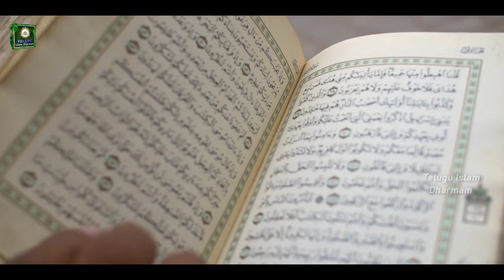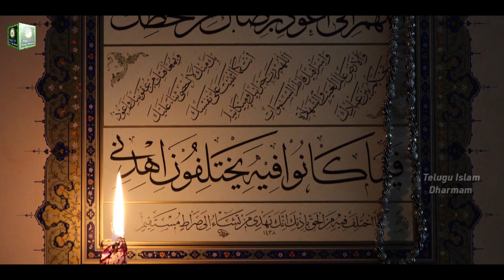🔴 రంజాన్ నెల మొదటి ఉపవాసం ఎప్పుడు...? || హాఫిజ్ బాయజీద్ సిరాజి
🧔🧕 ప్రియమైన మిత్రులందరికీ 🧕🧔
అస్సలాము అలైకుమ్
౼౼౼౼౼౼౼౼౼౼౼౼౼౼౼౼౼౼౼౼౼౼౼౼౼౼౼
ధార్మిక గ్రంధాలు. విషయాలు.👇👇
౼౼౼౼౼౼౼౼౼౼౼౼౼౼౼౼౼౼౼౼౼౼౼౼౼౼౼
TELUGU ISLAM DHARMAM (Foundation)
IDBI Bank
(Holder) SHAIK BAYAZEED
AC NO.2063104000019877

౼౼౼౼౼౼౼౼౼౼౼౼౼౼౼౼౼౼౼౼౼౼౼౼౼౼౼